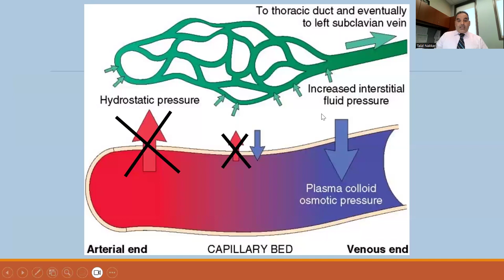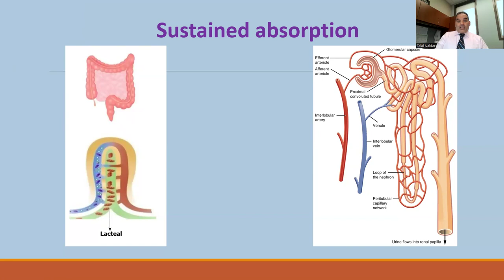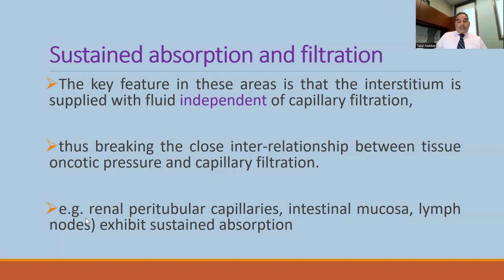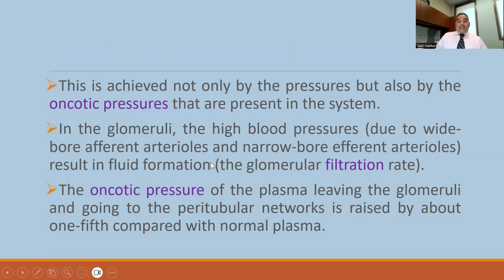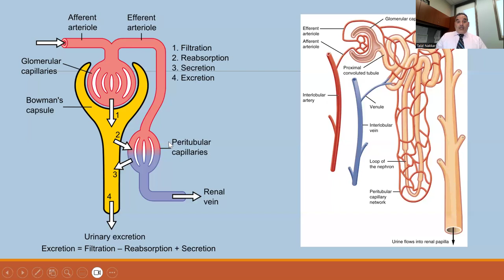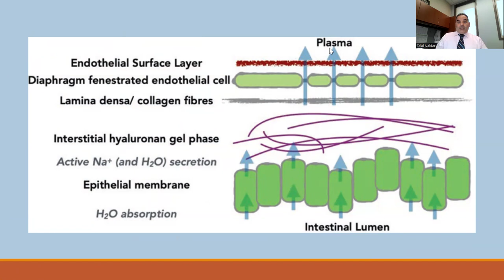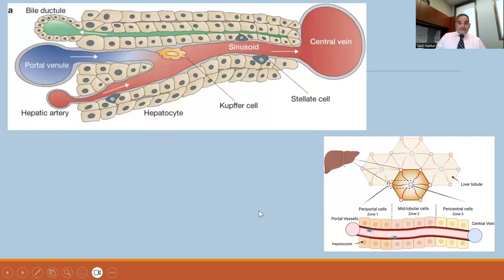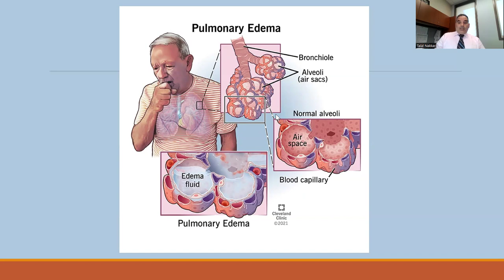08 Edema part 4